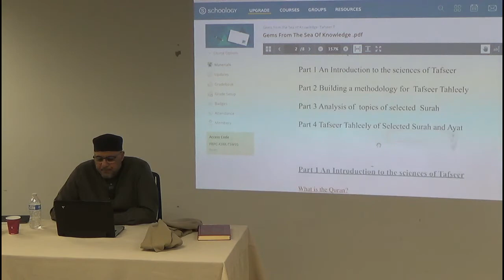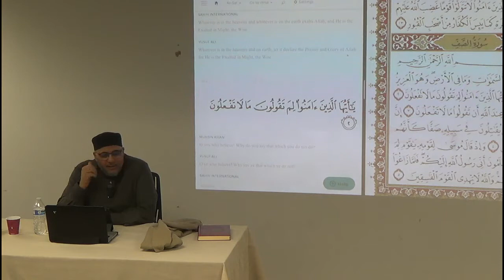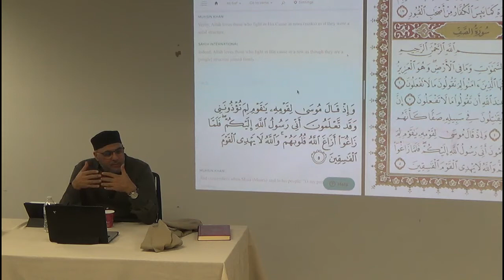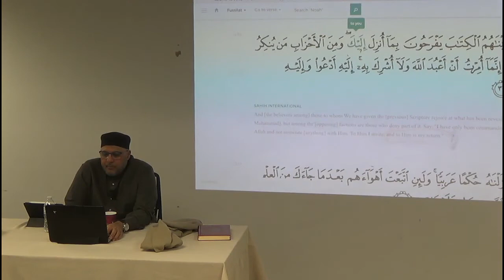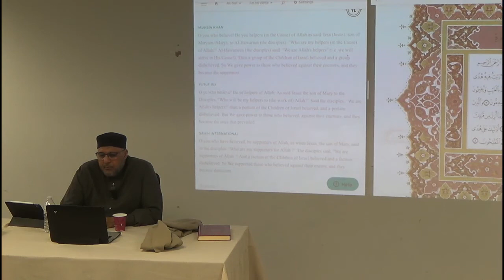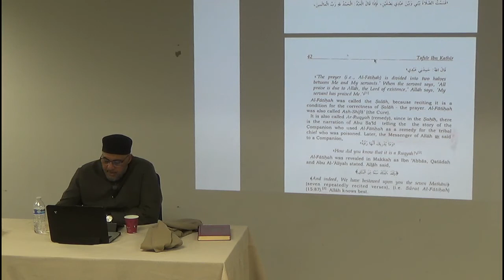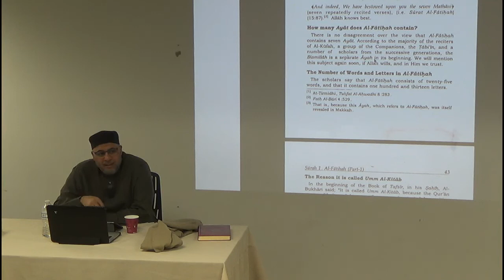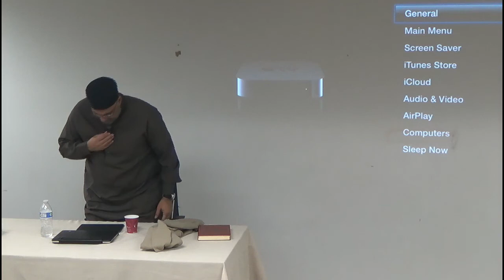Analytical Tafseer 5 - Sh Jamel Ben Ameur